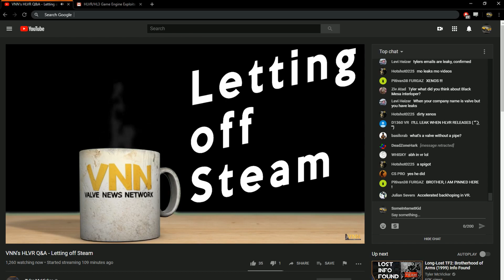Sorry DeSinc, you'll have to find another way to break this one.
I had to find out, but sadly I think hes right, there wont be bhopping or abh in hlvr :(